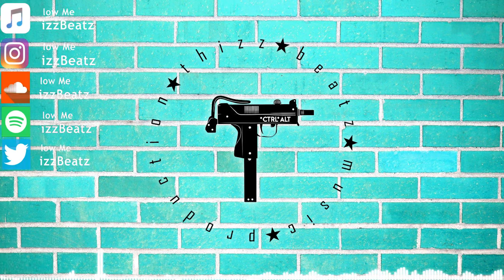30 Deep Grimeyy x Rich Dunk Type Beat - "Ha Ha" | Hard Bass Instrumentals